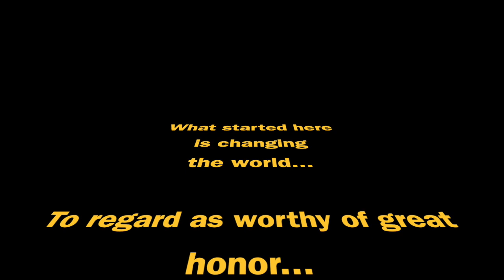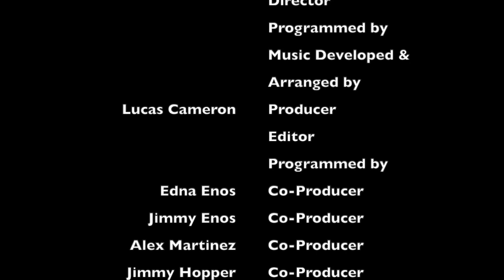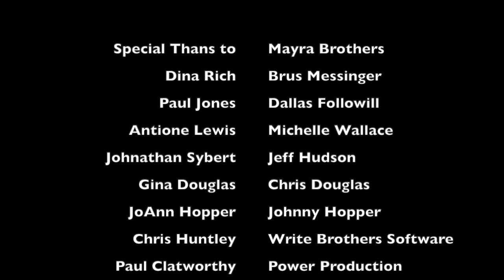Daffodil Screening 2, Part 4, Chapter IV & DISENTIGRATION Chapter V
Revere Festival Screening 2, Part 4, Chapters IV & V